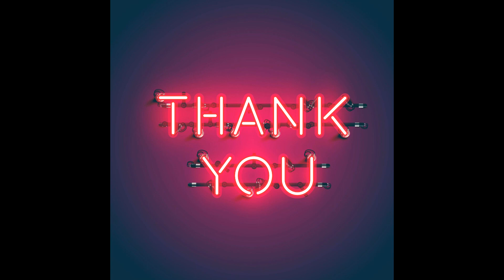What it takes to get set up! A drummer's nightmare!! set up and take down!!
Being a drummer is a lot of work, so much goes into setting up, try this every weekend and still go to work the next day!  I have reached that age of just being happy playing at home for now, after I retire from washing you might see me behind a kit once again.